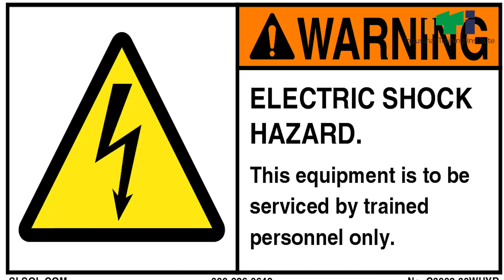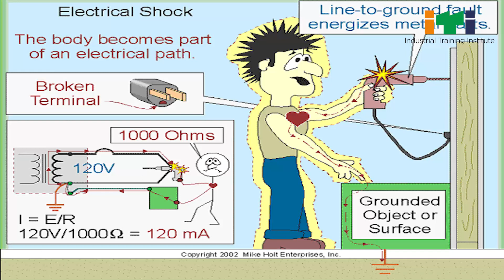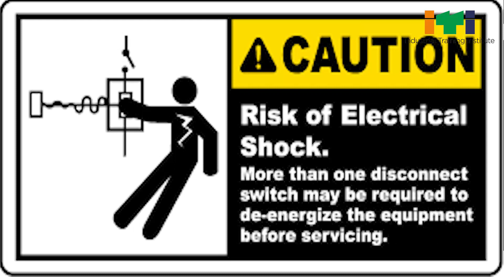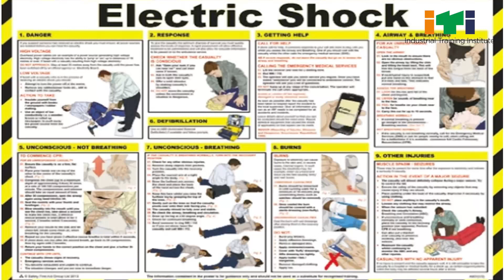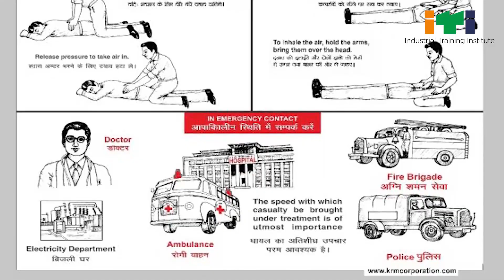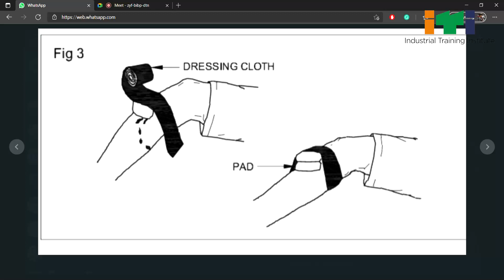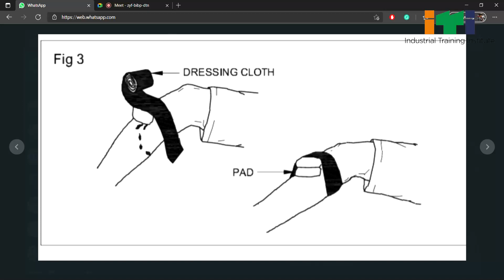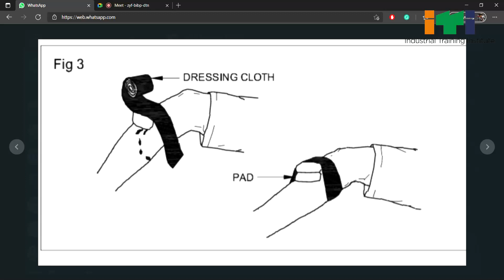HGITI Electrician Trade theory- Safety by Bijan Mandal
Video from Rahul Pal